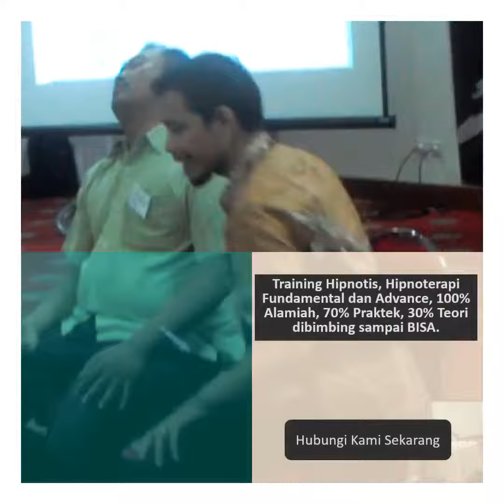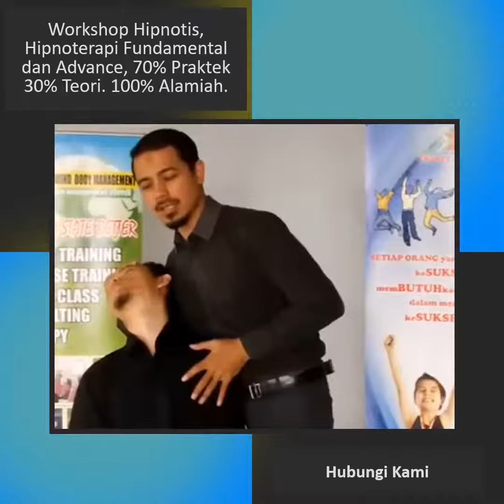6281279777650 dibimbing SAMPAI BISA pelatihan hipnotis di medan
Silahkan bias hubungi kami di untuk menDAFTAR workshop hipnotis dan hipnoterapi, baik belajar hipnotis online ataupun offline.

pelatihan hipnotis
belajar hipnotis
hipnotis
panduan hipnotis
belajar hipnotis cepat untuk pemula
cara mengtahui orang yang terhipnotis
cara menghipnotis orang dengan cepat
cara belajar hipnotis untuk pemula
cara belajar hipnotis jarak jauh
pelatihan hipnotis di solo
pelatihan hipnotis no 1
cara hipnotis
kursus hipnotis di solo
belajar hipnotis dengan cepat
ciri fisik orang terhipnotis
cara belajar hipnotis otodidak
cara belajar hipnotis sendiri
belajar hipnotis halus dengan mudah dan cepat
pelatihan hipnotis pelatihan hipnotis
pelatihan hipnotis batam
pelatihan hipnotis pekanbaru
pelatihan hipnotis aceh
belajar hipnotis pemula
belajar hipnotis dasar
cara hipnotis cepat
cara cepat menghipnotis
tutorial cara hipnotis
tempat hipnotis surabaya
cara belajar hipnotis
belajar hipnotis halus
hipnotis inti daya
pelatihan hipnotis ferdian
pelatihan hipnotis dan hipnoterapi
pelatihan hipnotis iha
pelatihan hipnotis jarak jauh gratis
pelatihan hipnotis
pelatihan segala macam hipnotis
belajar hipnotis halus hipnotis
tips jualan cepat
trick jualan jitu
film jepang aceh
produk digital indonesia
marketplace digital indonesia
tempat hipnoterapi surabaya
hypnosis (film subject)
banda aceh
hipnotis aceh
praktek hipnotis
ferdian hipnotis
ilmu hipnotis
hipnotis pemula
manfaat hipnotis
bisa hipnotis
hipnotis cepat
hipnotis surabaya
hipnotis halus
master hipnotis
hipnotis gratis
cara menghipnotis
pelatihan hipnotis hipnoterapi surabaya quick hipnotis
hipnoterapi
hipnoterapi" "pelatihan
pelatihan hipnoterapi"
pelatihan hipnoterapi
hipnosis "pelatihan
hipnotis" "pelatihan
pelatihan hypnosis, from competitors"
pelatihan hypnotist
ikuti pelatihan
macam hipnotis
melakukan hipnotis
kursus hipnotis
tutorial hipnotis
pelatihanhipnotis
hypnosis
hipnotismudahdancepat
hipnotiscepat
hipnotismudah
carahipnotis
belajarhipnotis
menghipnotis
hipnotis pelatihan
kebolehan hipnotis
ajian hipnotis
lain hipnotis
pengertian hipnotis
hipnotis sedangkan
aria surya
tips closing
tips jualan
teknik jualan
cara jualan
tsunami aceh
tentang aceh
berita aceh
romy rafael
produk digital
galeri digital
ratakan indonesia
hipnoterapi surabaya
padang ati
trik paranormal
trik perdukunan
trance
rapid
induction
speed
riau
pekanbaru
hipnosis
hypnoselling
sales
marketing
news
serambi
sigli
aceh
ratakan
tutorial
hypnotis
bakungan
lucu
aneh
ajaib
magic
pontianak
lampung
jakarta
viral
media
pengetahuan
pengertian hipnosis